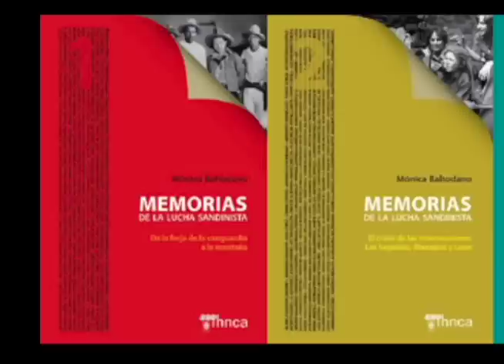19 de julio ante otra dinastía familiar: entrevista con Mónica Baltodano y Víctor Hugo Tinoco